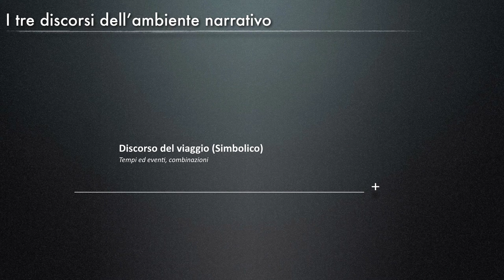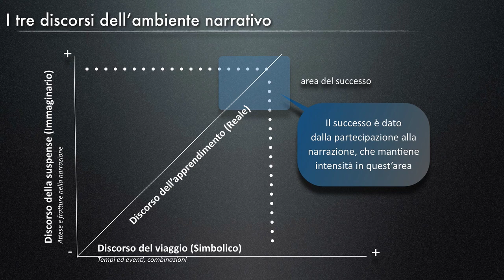I tre assi del discorso narrativo attraverso il viaggio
Il viaggio è la storia, non c'è storia senza viaggio. I tre assi dello storytelling lungo l'asse del viaggio (elaborazione teorica - grafica © Alberto Pian) leggi il blog, scarica il Magazine, ottieni altri contenuti.